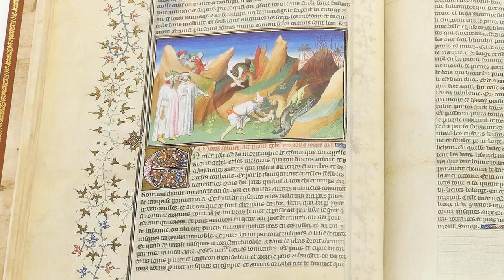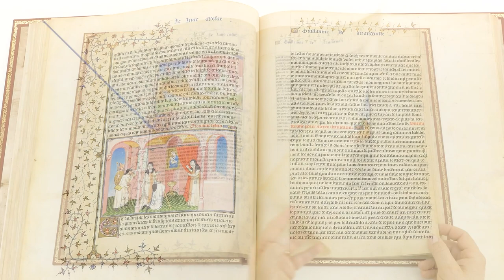Travels of Sir Jean de Mandeville -- Facsimile Editions and Medieval Illuminated Manuscripts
For more info on the Travels of Sir Jean de Mandeville, h

The Travels of Jean de Mandeville is one of the most exquisite examples of Gothic book illumination from northern France. The codex, also known as Le Livre des Voyages de Jean de Mandeville, was written and illuminated in the first quarter of the fifteenth century in Paris and it features 74 lavishly illuminated miniatures, some of which are attributed to the Master of the Mazarine Hours (in French, Maître de la Mazarine).